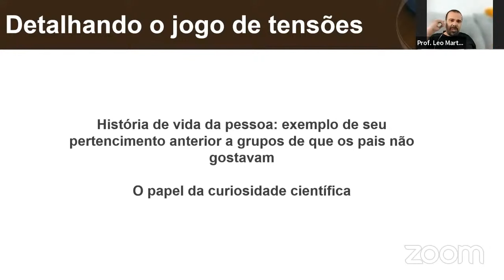Isso AJUDA pessoas a saírem de SEITAS | Dr. Leonardo Martins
📚 Veja essa aula completa no curso "Psicologia das Seitas" do Instituto Ponto Azul
📕 Livros sugeridos:

- O mundo assombrado pelos demônios: a ciência vista como uma vela no escuro (Carl Sagan)
- A ciência tem todas as respostas? (Sabine Hossenfelder)
- Filosofia da Religião: uma introdução (William Rowe)
- Variedades da experiência científica: uma visão pessoal da busca por Deus (Carl Sagan)
- Deus, um delírio (Richard Dawkins)
- Despertar: um guia para a espiritualidade sem religião (Sam Harris)
- Como Jesus se tornou Deus (Bart Ehrman)
- O que Jesus disse? O que Jesus não disse? Quem mudou a Bíblia e por quê? (Bart Ehrman)
- Cultos: a linguagem secreta do fanatismo (Amanda Montell)
- Por que as pessoas acreditam em coisas estranhas (Michael Shermer)
- Paranormalidade: por que vemos o que não existe? (Richard Wiseman)
- O livro dos milagres: o que de fato sabemos sobre os fenômenos espantosos da religião (Carlos Orsi)